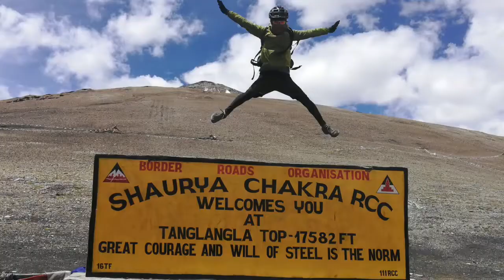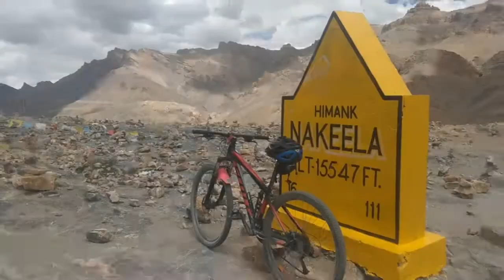Cycling the Highest Road in the world Manali - Leh -